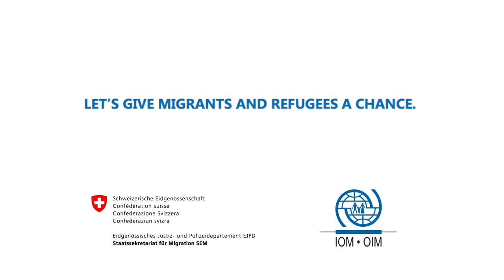Refugee or Medical Researcher? - Give Migrants a Chance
Celebrating International Migrants Day and the contributions of Migrants in Switzerland.
IOM Bern